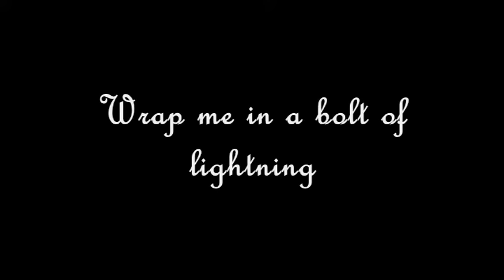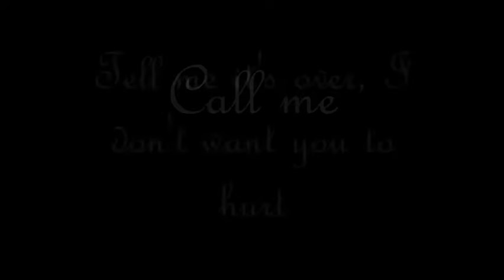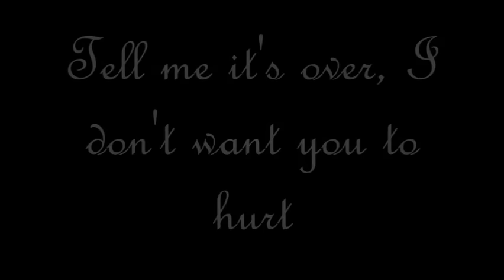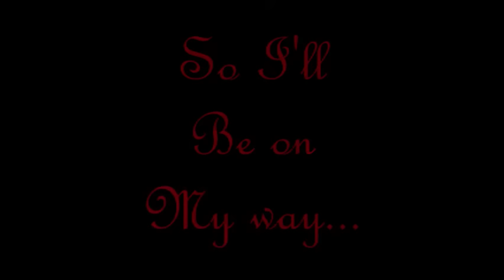Shinedown - Call Me (lyrics)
Shinedown's most beautiful work.